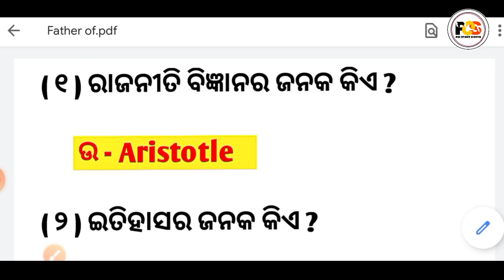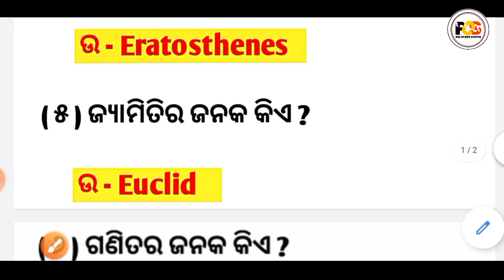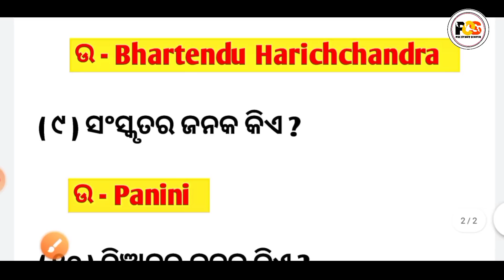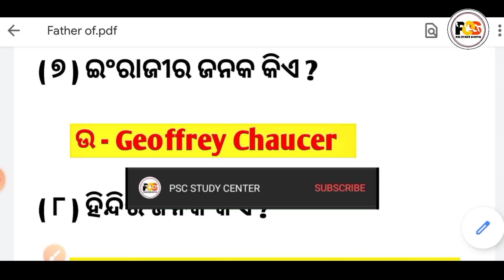Father of All Subjects List in Odia ।। Father of Economics, Geography, Political Science, History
ଆଜିର ଭିଡିଓ ମାଧ୍ୟମରେ ଆପଣ ଜାଣିପାରିବେ କି  “ କେଉଁ ବିଷୟର ଜନକ କିଏ ଅଟେ ? ” ।